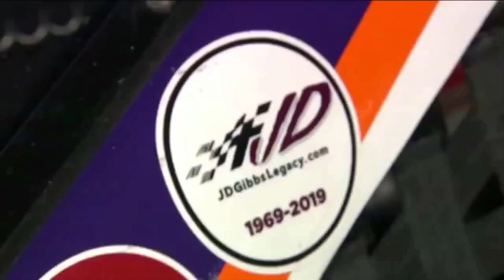Denny Hamlin jumpman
song  - Jumpman Remix Drake & Future ft. Lil Wayne & Rick Ross